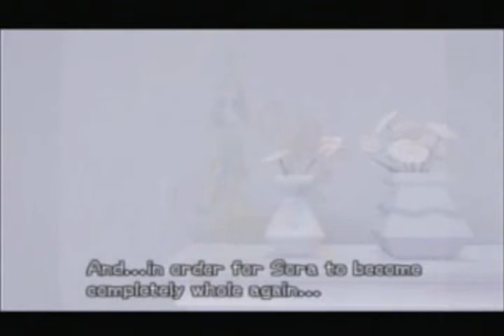Let's Play Kingdom Hearts 2 - Part 10 - 6th Wonder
Roxas and friends go and check out the 6th wonder, the ghost train!